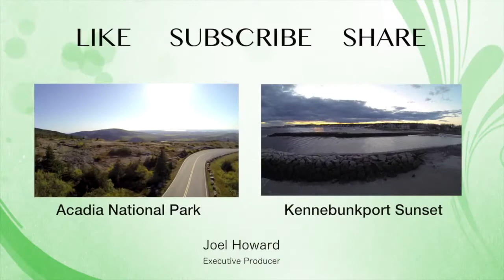The Flume Gorge in Franconia Notch, NH via MyDrone [HD]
My Phantom 2 Drone with my GoPro 3 attached to it.
T.Rob ~ SNS